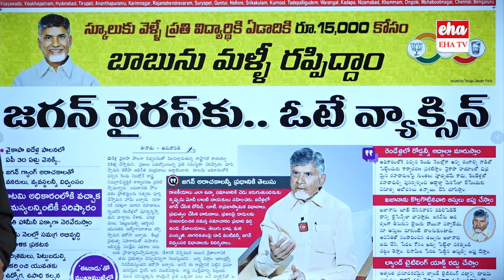Chandrababu Sensational Comments On YS Jagan | AP Elections 2024 | Eha TV